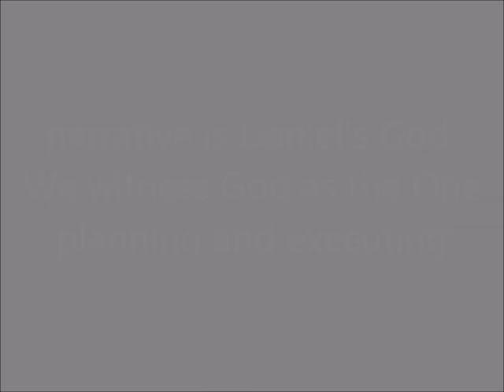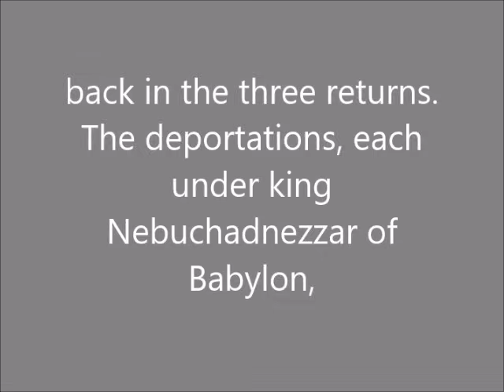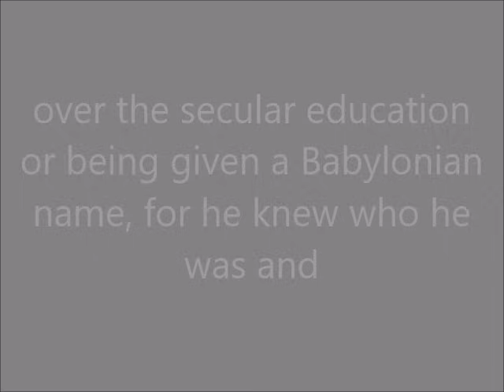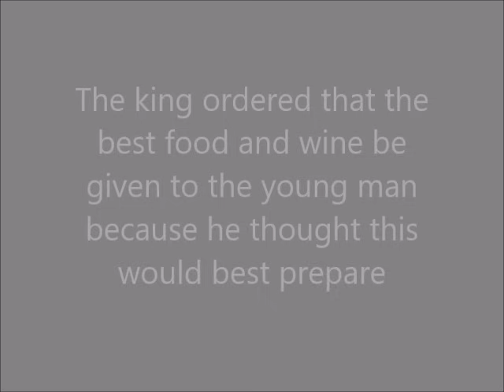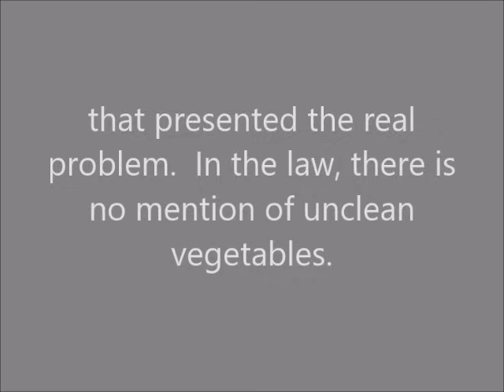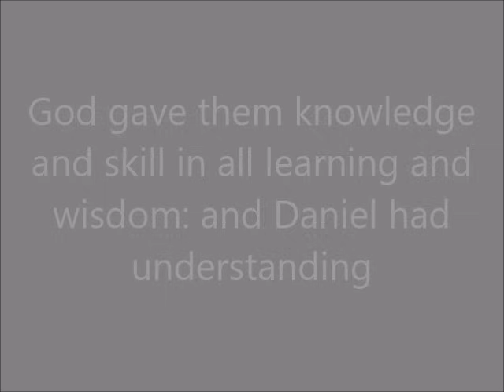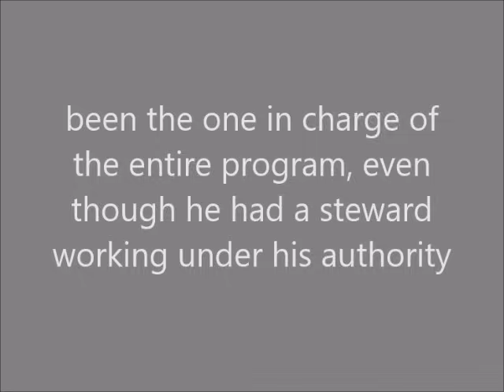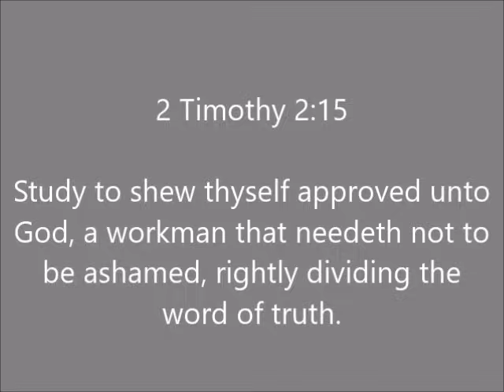Sunday School Lesson (September 1, 2024) Daniel Honors God's Law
Haven of Rest M. B. Church Presents,
Union Gospel Press' Sunday School Lesson #1,
Lesson is Entitled: Daniel Honors God's Law,
Lesson Text Comes From: Daniel 1:8-21,
Date:  Sunday September 1, 2024,